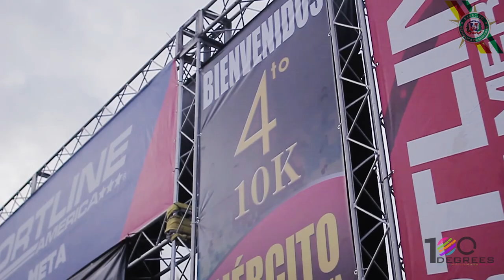CARRERA 10K - EJERCITO DE REPUBLICA DOMINICANA 2016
“We create what we do”

Casa productora audiovisual multidisciplinaria
con especialidad en Cinematografía aérea.

We're a film and photo production company based in Dominican Republic.
We provide production services for film, documentaries, advertising, photography, digital and corporate content for projects of all sizes.

Aerial Film Solutions 100DEGREES offers aerial cinematography for documentaries, commercials and film productions performed by industry professionals with over 6 years production experience. - Aerial Cinema Experts -

FAA 333 + Part 107 + IDAC + DGCINE | SOC Nighttime Waiver Approved.

CLIENT : EJERCITO DE REPUBLICA DOMINICANA.
PRODUCT : CARRERA 10K 2016 - EJERCITO DE REPUBLICA DOMINICANA.
AGENCY PRODUCER  : PRODUCCIONES 100DEGREES.-
CREATIVE / AUDIO : LISANDRO SUERO // AJ SHIFT.

 / PRODUCCIONES 100DEGREES.-

AERIAL CINEMATOGRAPHY SHOTS : PRODUCCIONES 100DEGREES.-
FIRST CAMERA : HANSEL UREÑA.
SECOND AERIAL CAMERA SHOTS : EMIL MENDEZ.

PRODUCTION MANAGER : PURO DE LA CRUZ.
POST  BY : REDLIGHT.
GRIP : SCARLET UREÑA.